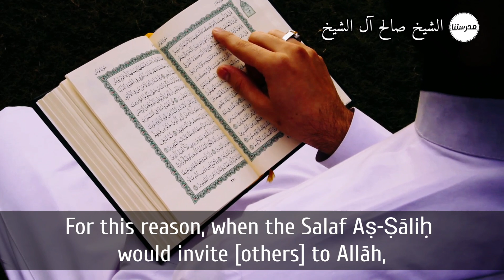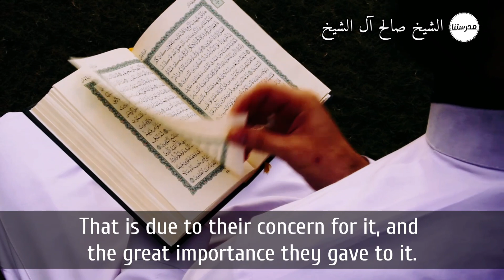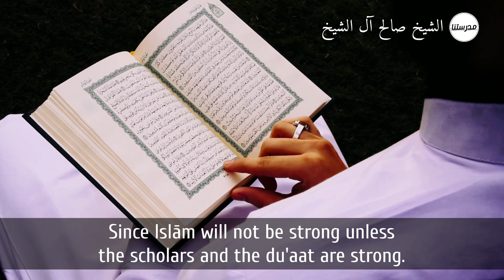Importance of learning & teaching Arabic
Inspirational clip by Sheikh Salih Aal Ash-Sheikh حفظه الله